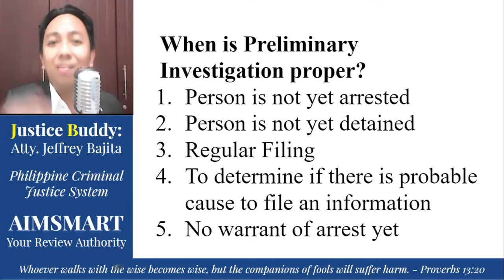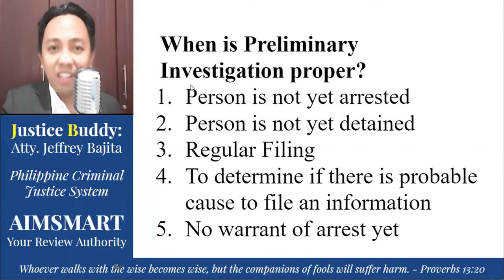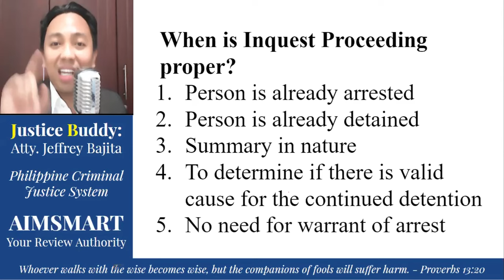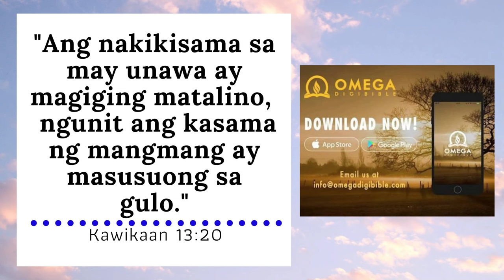Preliminary Investigation vs Inquest Proceeding (Bar, Criminology Board, & Napolcom Exams Reviewer)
Justice Buddy lectures the differences between Preliminary Investigation vs Inquest Proceeding.